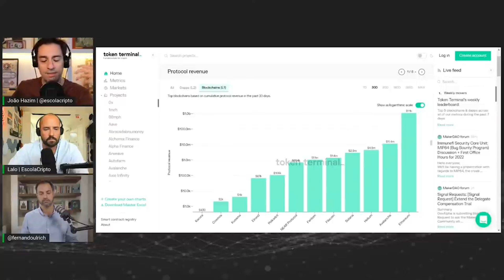Quais são as criptos com maior potencial?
ABRA OU TRANSFIRA SUA CONTA PARA LIBERTA

No Almoço Grátis desta semana (17/01), Fernando Ulrich recebeu o time da Escola Cripto para falar sobre as principais criptomoedas que surgiram nos últimos anos.

A Liberta não se responsabiliza pelas possíveis opiniões pessoais contidas neste conteúdo, que não necessariamente representam o posicionamento da Liberta. Porém, respeita o direito à livre expressão individual de seus assessores.